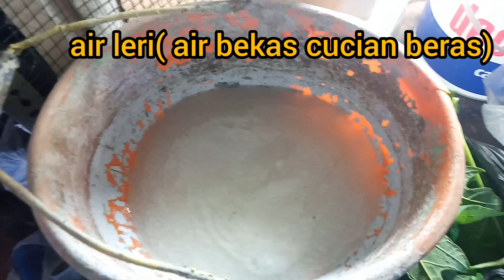Cara Buat Sendiri Pupuk Asam Amino II How to make your own amino acid fertilizer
Tumbuhan kita sering tidak subur strees karena perubahan iklim,daur gugur, tidak berbuah lebat salah satu penyebabnya adalah terlalu sering terkena pupuk kimia sehingga unsur dalam tanah rusak.. untuk memperbaiki unsur dalam tanah adalah dengan meningkatkan aktifitas mikroba dalam tanah itu sendiri.
Dan daun pun perlu ditingkatkan kandungan klorofilnya serta serta aktivitas pembukaan stomata ditingkatkan dan tumbuhan perlu agen pengikat unsur mikro,, nah itu semua bisa didapatkan dengan cara memberikan Asam Amino ke tumbuhan tersebut.
karena Asam Amino memiliki fungsi2 seperti diatas
berikut fungsi Asam amino untuk tumbuhan :
1.  sebagai sintetis protein
2. mengkatkan ketahanan terhadap stres(suhu tinggi, kelembaban rendah, kekeringan, serangan hama penyakit, frost, kebanjiran dll)
3. meningkatkan kandungan klorofil
4. mengatur pembukaan stomata
5. agen pengikat unsur mikro
6. bahan baku hormon
7. membantu polinasi dan fruit set
8. memingkatkan aktivitas microba tanah
itulah beberapa manfaat asam amino untuk tanaman, dan kita bisa buat sendiri pupuk cair asam amino dengan bahan yang ada disekitar kita tanpa harus beli pupuk asam amino mahal buatan pabrik.
yuuk guys mari kita buat sendiri...!